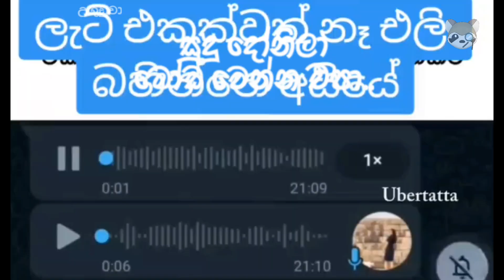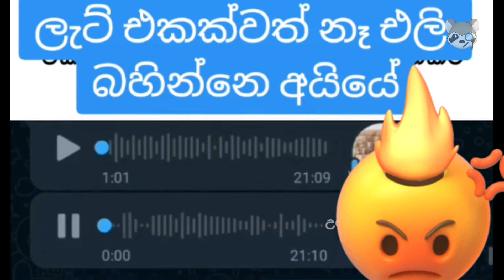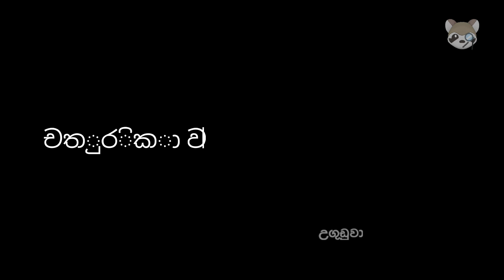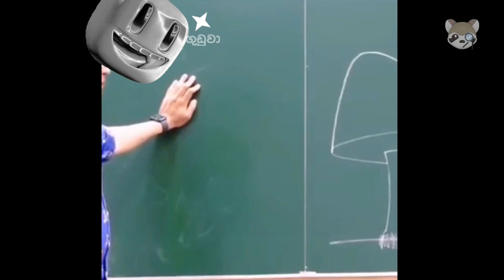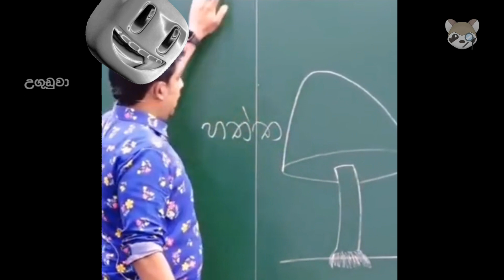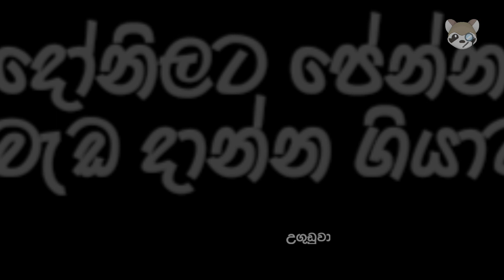😁😁 Sri Lankan Meme Edits : UGUDUWA Sinhala Memes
Sri Lankan meme edits in 'UGUDUWA Memes' – your dose of non-stop comedy! 😂😂 Sinhala Memes